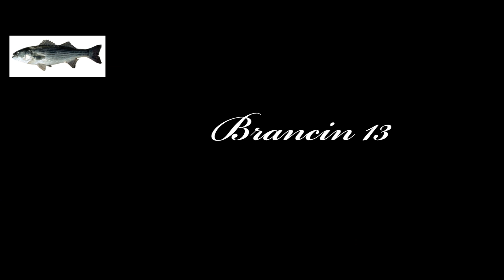Meet Mirso 'Brancin'